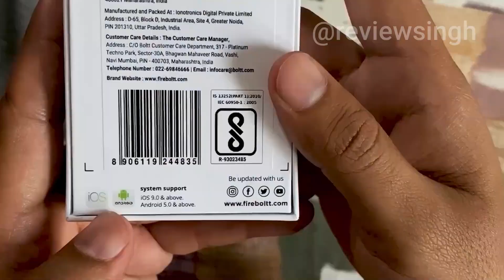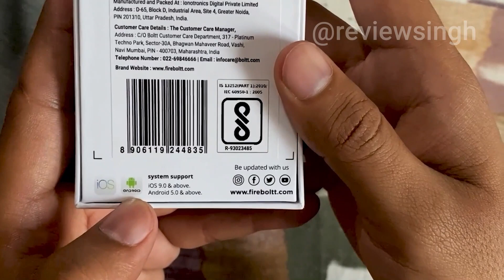Best smart watches under 1500 | Best smartwatch with calling | Bluetooth calling smartwatch